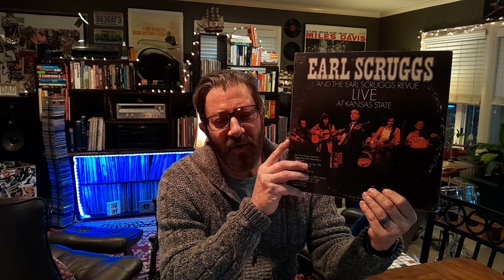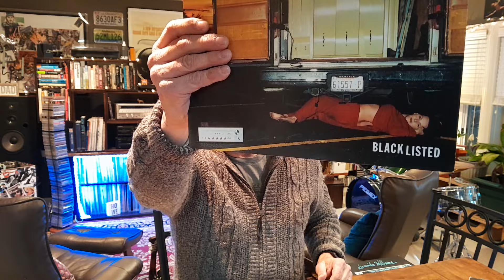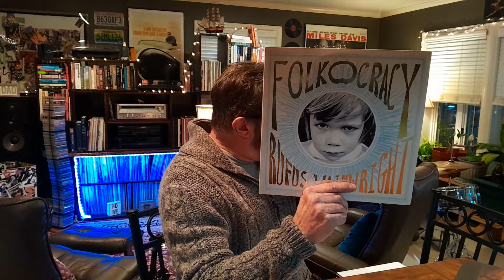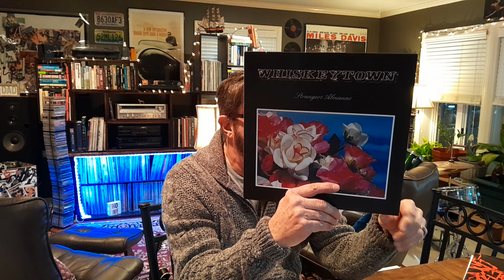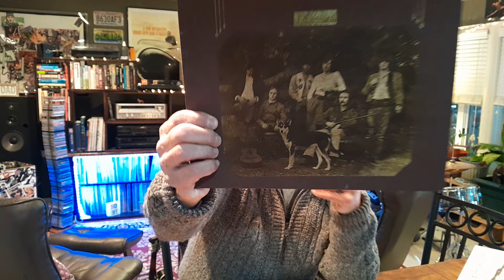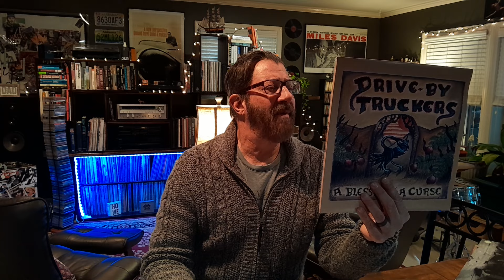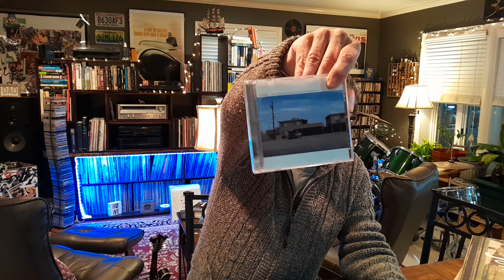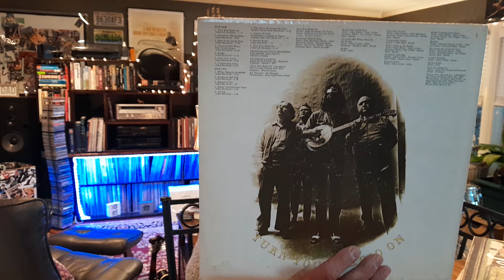Americana Vinyl Tag 2024